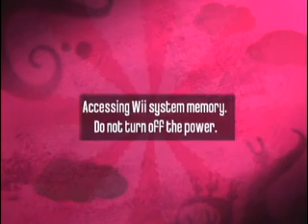Rayman Raving Rabbids (Wii) Anti-Piracy Screen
Ubisoft is crazy.